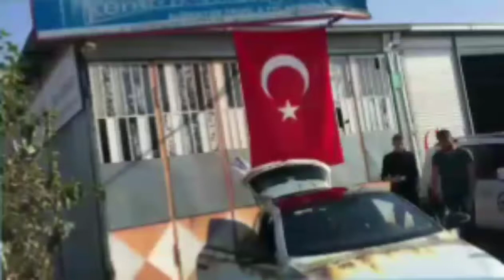TURGUTLU TUNİNG 1 Cİ SANAYİ TOPLANTI ufak kareler